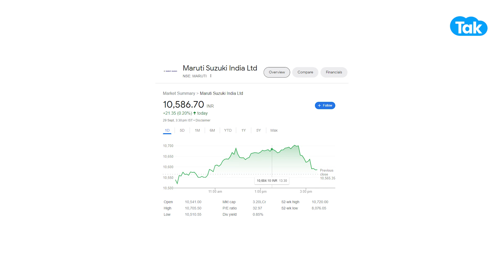Maruti पर आई बड़ी रिपोर्ट! क्या होगा आगे? | BIZ Tak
CLSA retains 'sell' tag as Maruti's momentum from new products slows down
BizTak Premium ज्वाइन करने के लिए क्लिक करें .